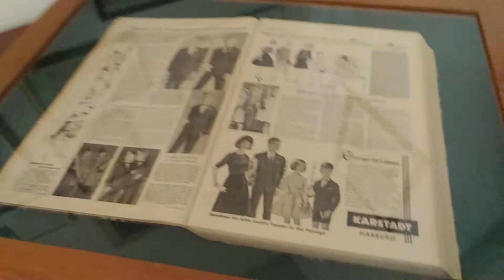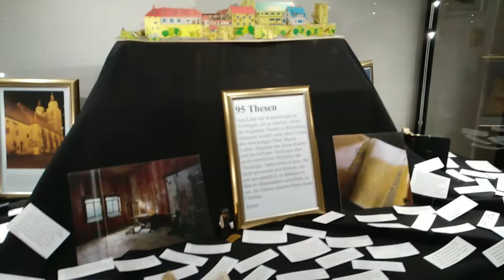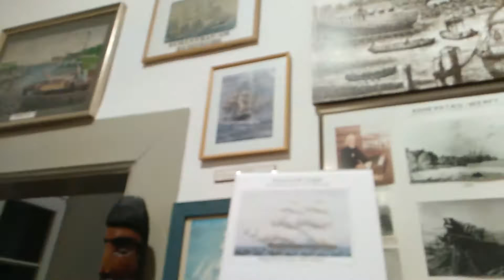Ночью в музее - Nachts im Museum. Выставка "Eat Art" 2018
"Длинная ночь музеев в Гамбурге 2018 год

Lange Nacht der Museen in Hamburg